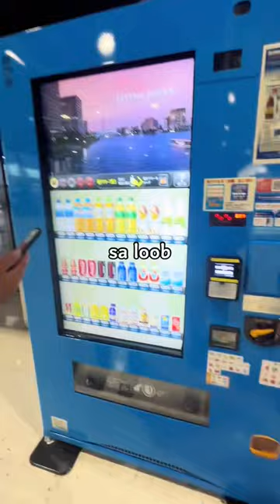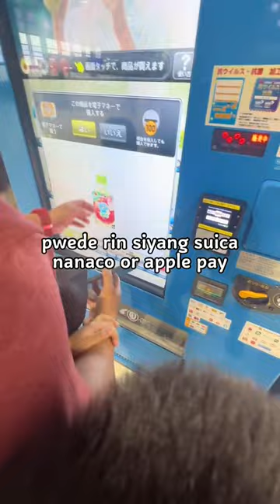Maghatid sa Narita | Mini Vlog #4 | Momsvlog in Japan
Naghatid sa narita.